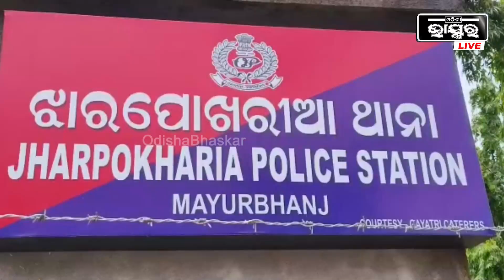ମନ୍ଦିର ଯାଇଥିଲା ମହିଳା, ହେଲେ ପ୍ରେମିକ ସହ 7 ବର୍ଷର ଛୁଆକୁ ଧରି ମାଆ ଫେରାର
ରଶ୍ମିତା ବିବାହ କରିଥିଲେ, ତାଙ୍କର ୭ ବର୍ଷର ଛୁଆ ଅଛି। ହେଲେ ଏବେ ମନ୍ଦିର କହି, ଆଉ ଛୁଆକୁ ଧରି ପ୍ରେମିକ ସହ ଫେରାର ହୋଇ ଯାଇଛି ରଶ୍ମିତା... ସ୍ୱାମୀ ଏ ନେଇ ଥାନାରେ ଏତେଲା ଦେଇଥିଲେ ପୋଲିସ ଏନେଇ ଏକ ମାମଲା  ରୁଜୁ କରି ତଦନ୍ତ ଆରମ୍ଭ କରିଛି ।